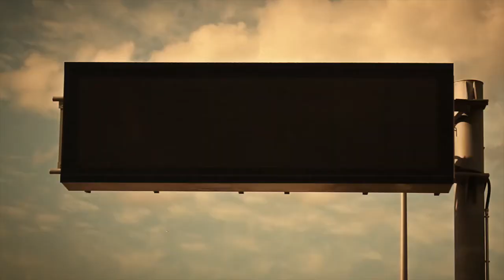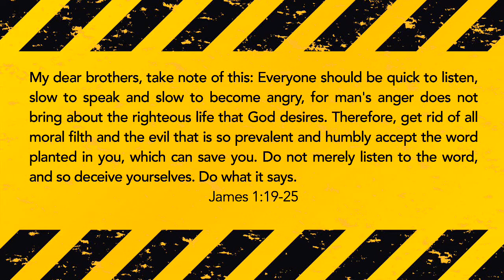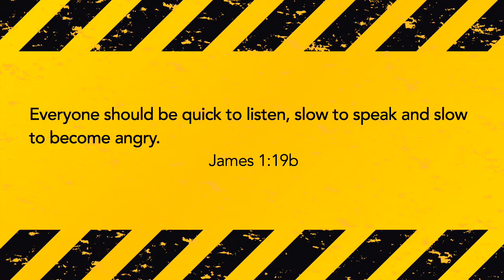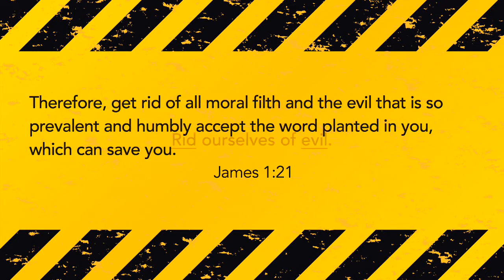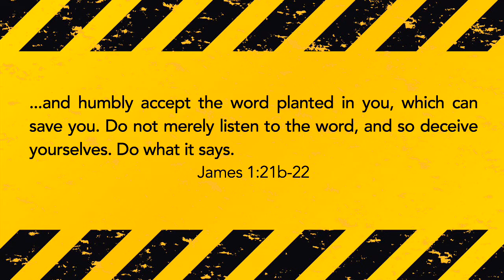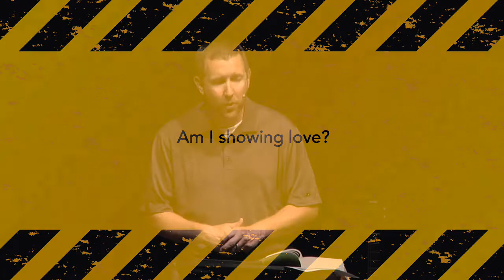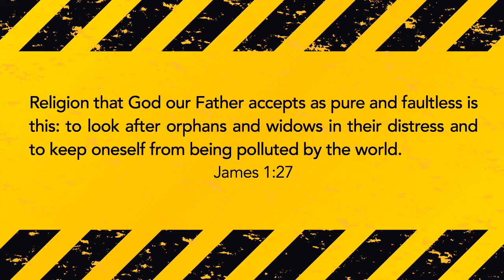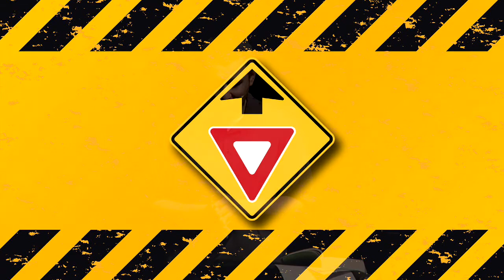Yield: Controlling Your Anger - Joel Craig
Today Campus Pastor Joel Craig speaks live at our Mount Dora Campus as we continue with our series "Faith Under Construction." As we make our way through the book of James, today we will be going over some key points to help us in dealing with issue of anger.

Our Scripture text comes from James chapter 1 starting in verse 19.

If these video messages have been a blessing to you, please consider giving

1965 South Orange Blossom Trail
407-88-GRACE (884-7223)

Services: 10:30 AM at Mount Dora High School Auditorium